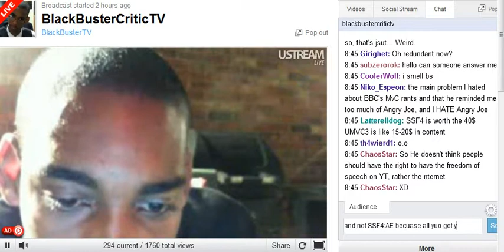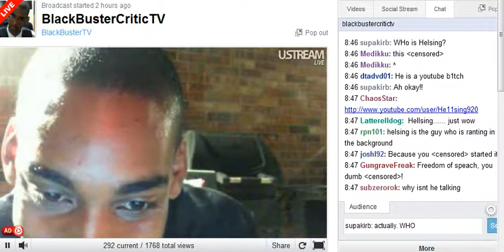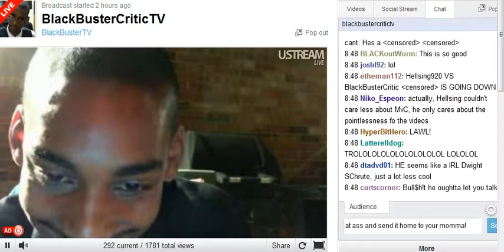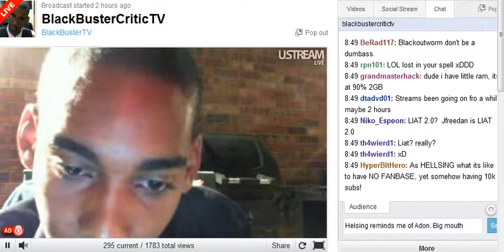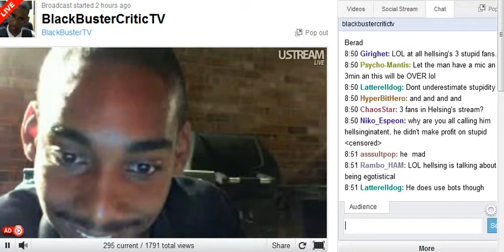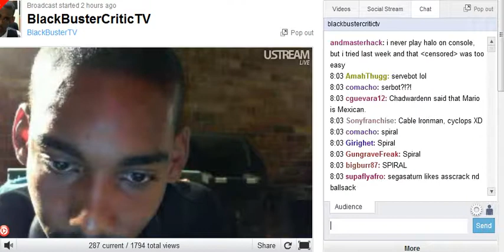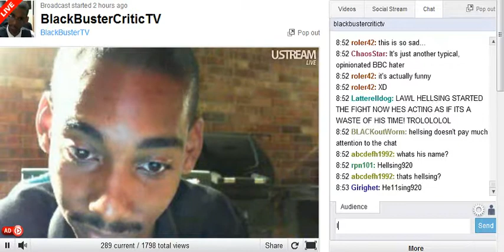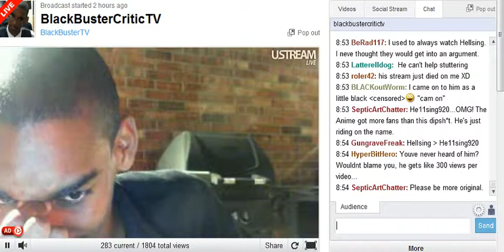The Owning of He11sing920 Part 2